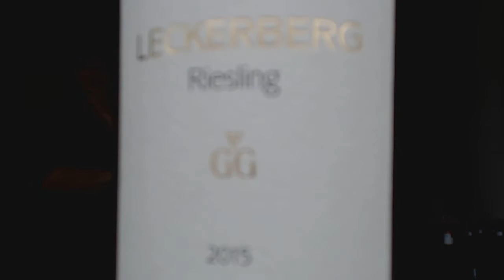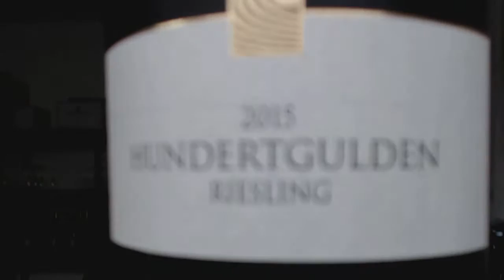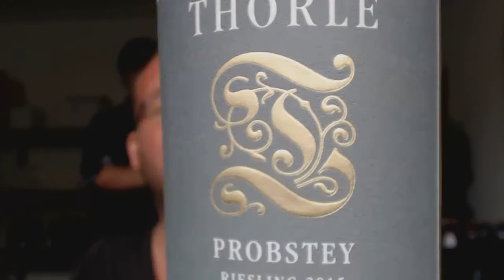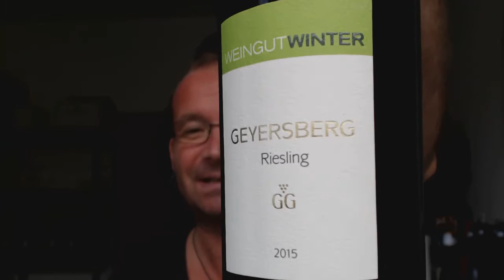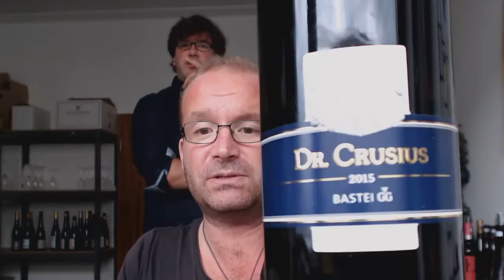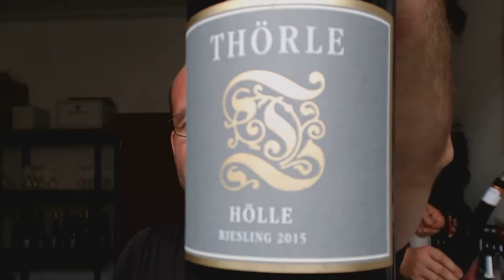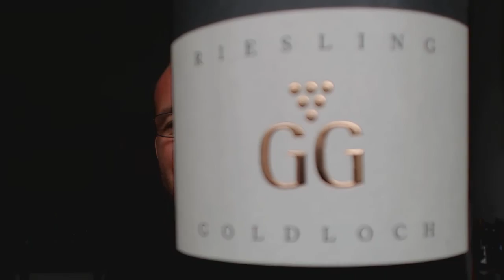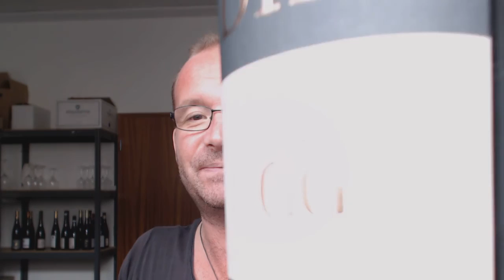Nachverkostung: Trockener Riesling aus Rheinhessen und von der Nahe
- mit den ersten Grossen Gewächsen des Jahres.